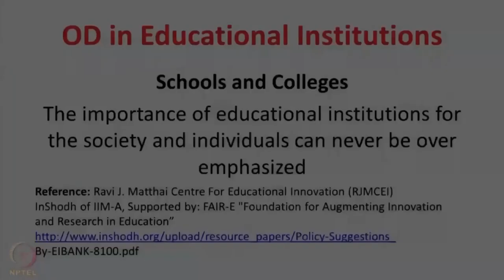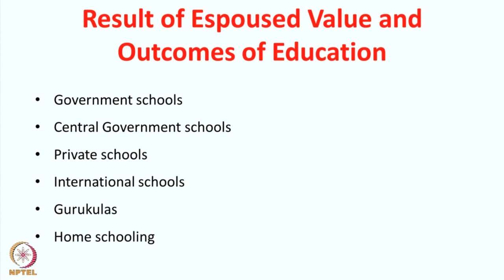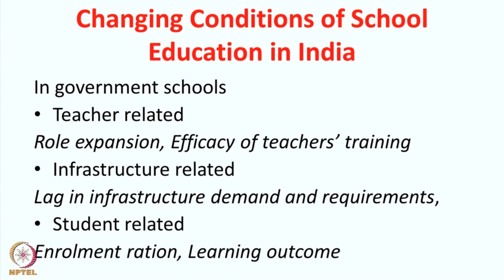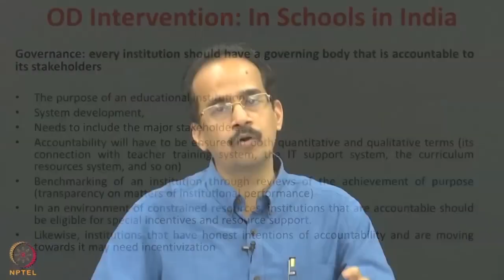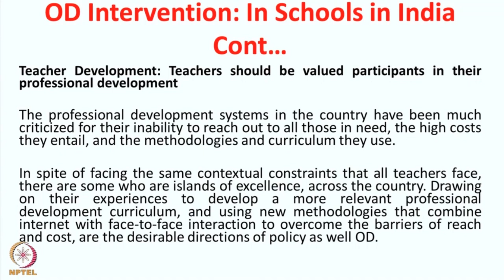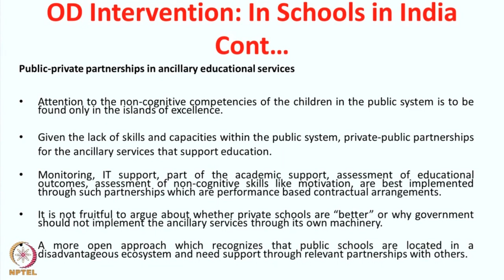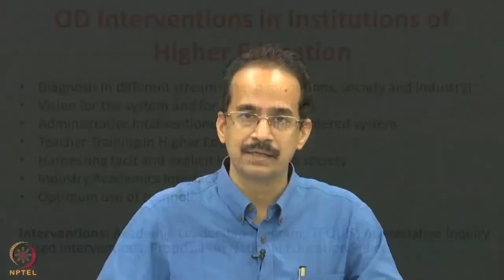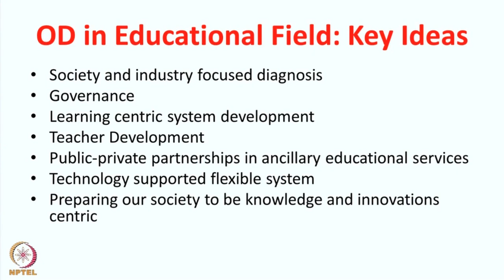Lecture 36 : Organizational Development in Educational Institutions